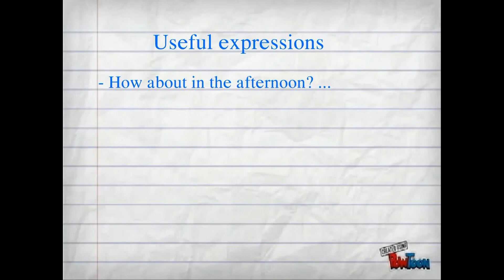Study English adults(2)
Study U.S. English FREE online . I will give all my friends free online education program like viedo learning free. Let's work together.  Parents I also work together with children over 16 month old to 15 years old and adults.        Nha Trang Vietnam I live.               Study and travel USA for education and investments and family I can help.  I partner with schools and business owner in USA VN